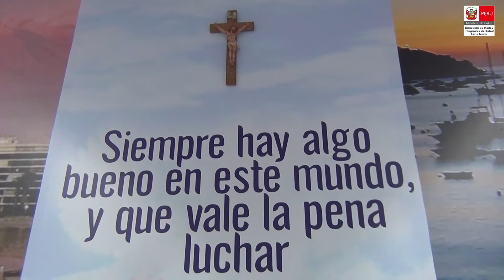PRIMERA ALTA EN EL COT ANCÓN